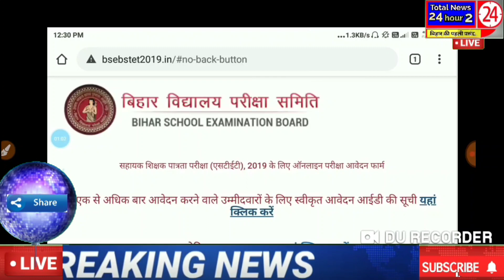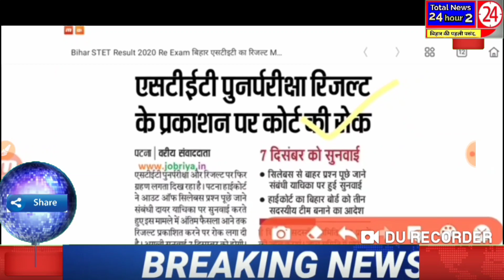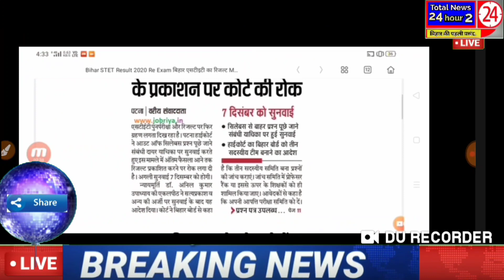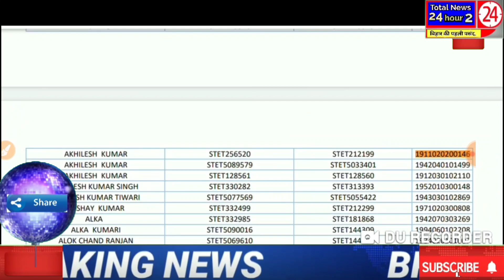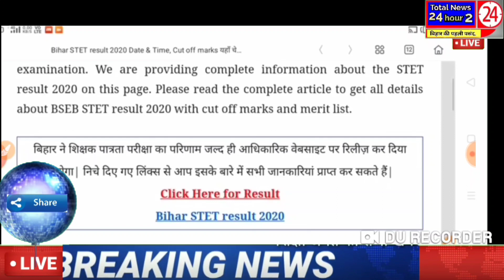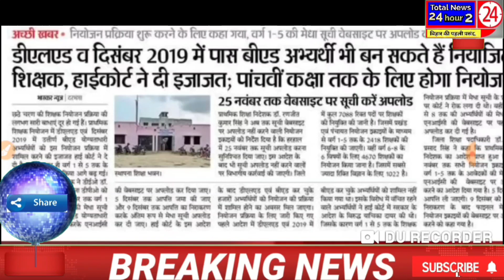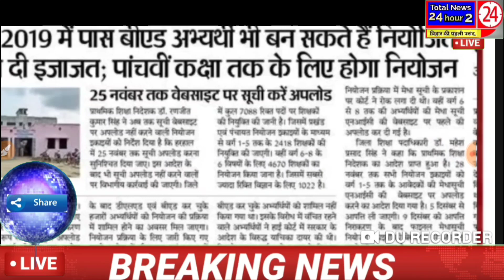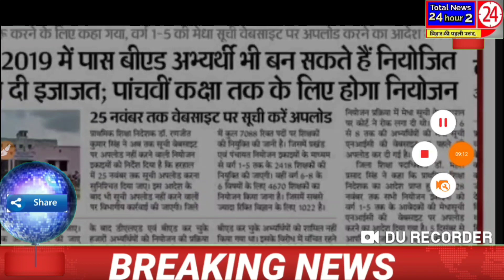Stet update big breaking news